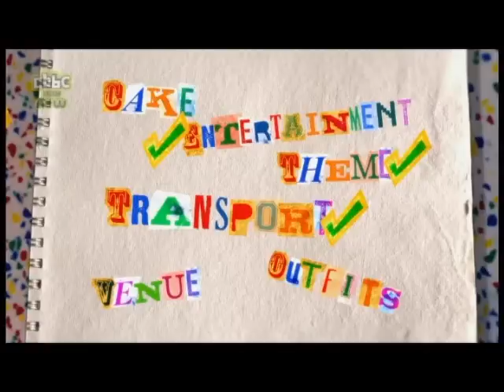Marrying Mum and Dad Series 2 (The 60s)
I was lucky enough to be asked by CBBC to help create some artwork in a pop art style for their TV show 'Marrying Mum & Dad'.